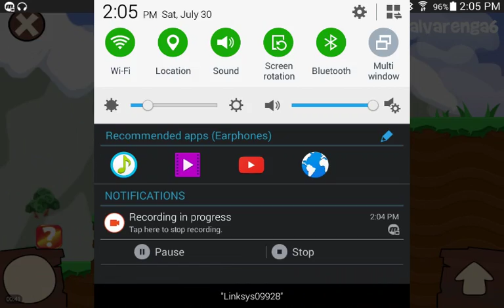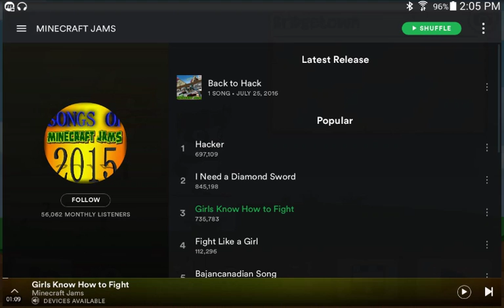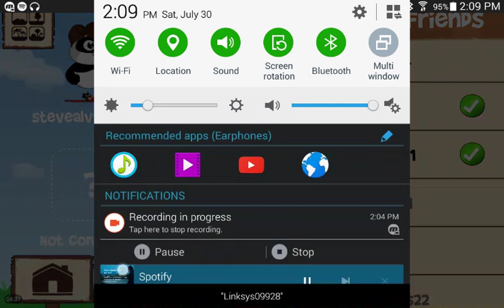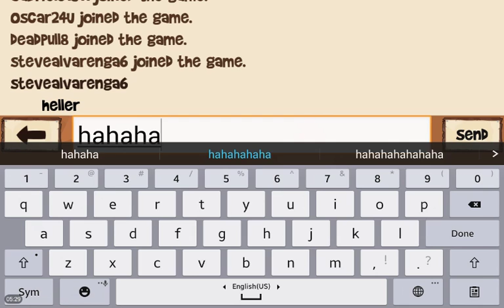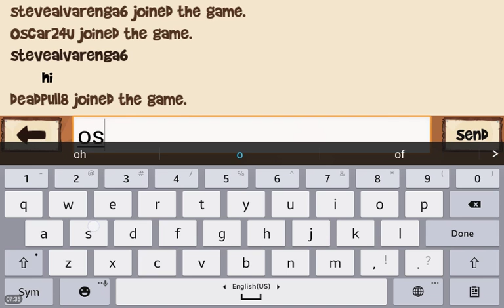Sorry for cutting! Fun Run